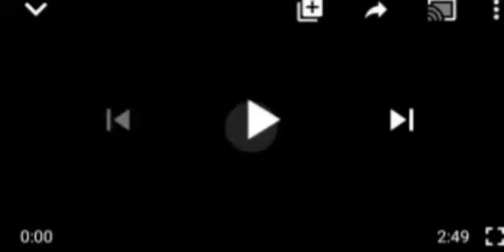MXIED REACTIONS AS FEMI FANI KAYODE, WELCOMES NEW BABY, MONTHS AFTER HE SEPARATED FROM HIS 4TH WIFE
Fani Kayode#Nigerians